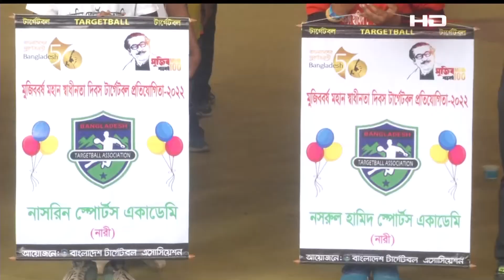Sports Update | 05.03.22 | SATV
SA TV Location:
Bangladesh